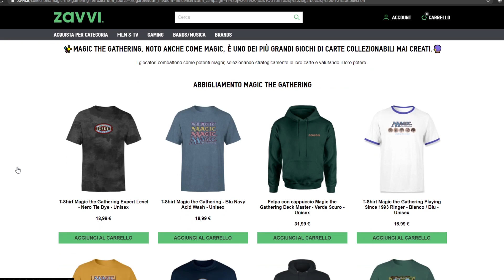⛏️🎅 Mazzo I NANI i Nani i Nani i Nani .. in standard [Magic Arena Ita]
Adorabili amici, finalmente ho trovato la quadra con il mazzo NANI ⛏️🎅

🎮 🎮🎮 Entra nella community del canale!